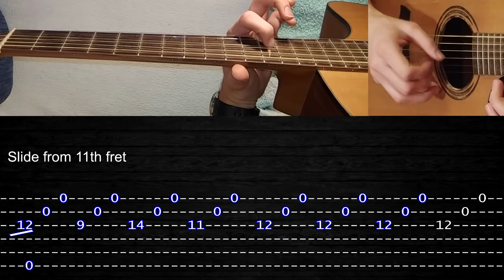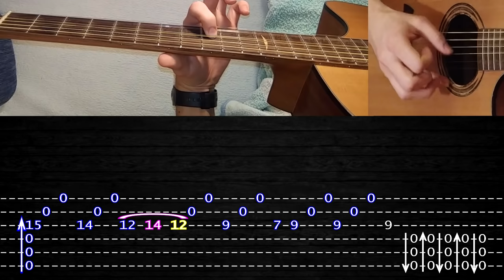How to play 'The Last Of Us - Main Theme' Guitar Tutorial [TABS] Fingerstyle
Guitar: Baton Rouge AR11C
Strings: D'Addario 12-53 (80/20 Bronze)